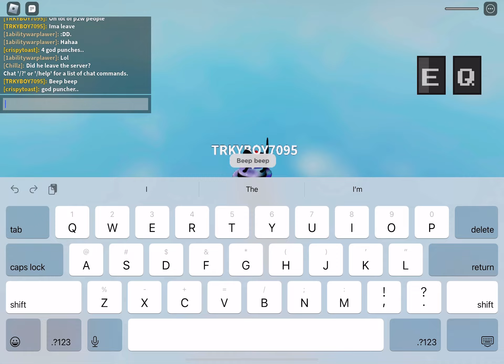Random ability be like